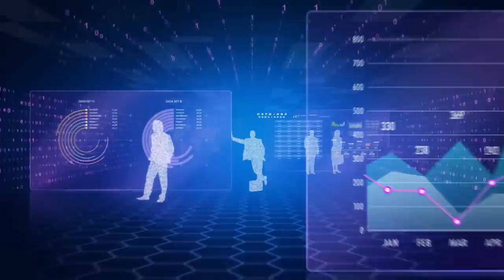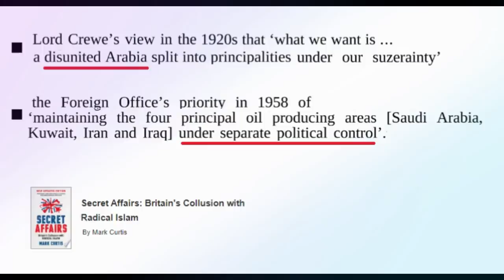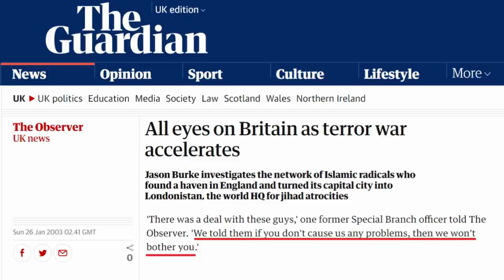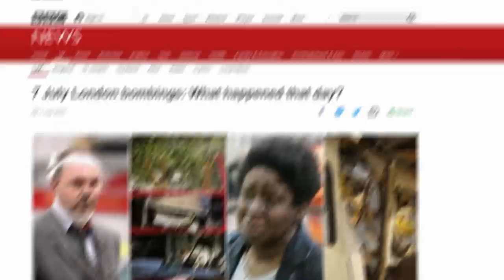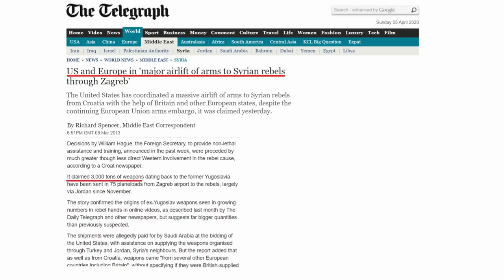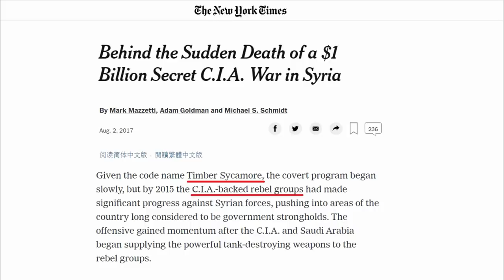EVERYONE MUST KNOW THIS TWISTED TRUTH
Big facts dropped, that will change your perspective.

The journalist I featured in this video was Mehdi Hassan (features on Al Jazeera news and Intercept), here were some videos I used: